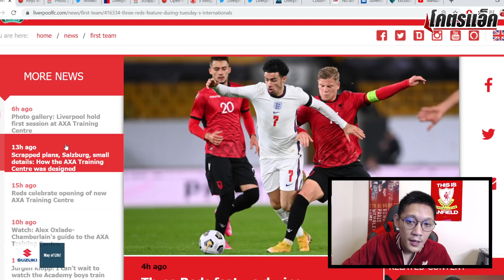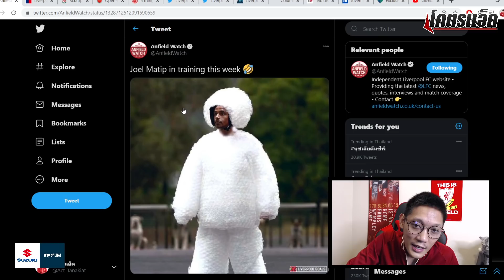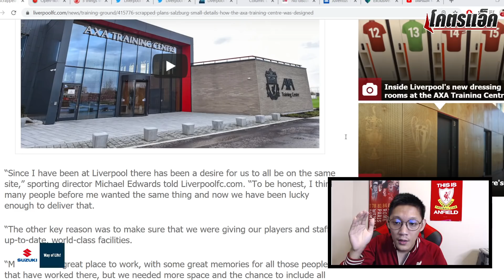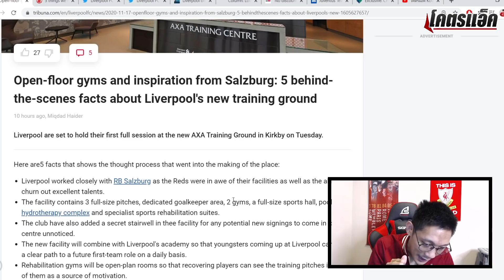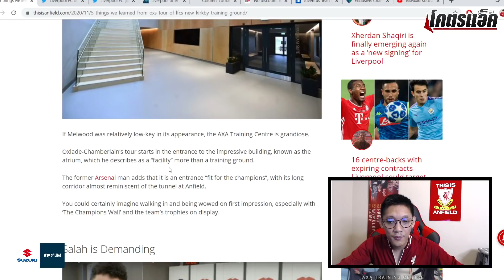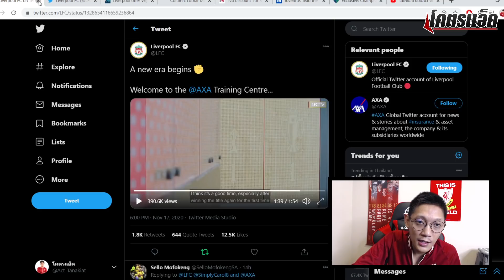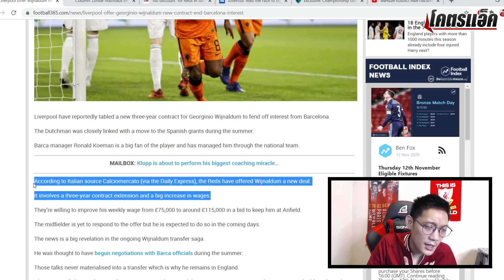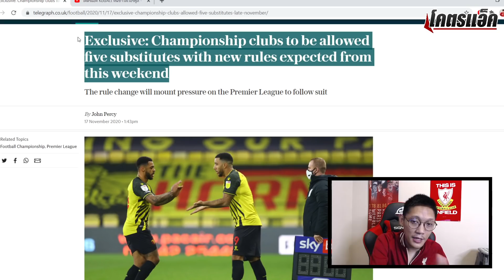หงส์ซ้อมศูนย์ฝึกใหม่-10เรื่องที่ต้องรู้ฐานทัพใหม่,นาโปลีไม่ลดค่าตัวคูลิบาลีlข่าวลิเวอร์พูล18/11/63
หงส์ซ้อมศูนย์ฝึกใหม่-รวมสิ่งที่ต้องรู้ฐานทัพใหม่,นาโปลีไม่ลดค่าตัวคูลิบาลีlข่าวลิเวอร์พูล18/11/63
**Suzuki Swift GL MAX EDITION เต็มที่กับสไตล์ เร้าใจทุกมุมมองอีโค่คาร์
**สนใจสนุกกับแอป Bigo Live และติดตามโคตรแอ็คคลิกลิ้งนี้